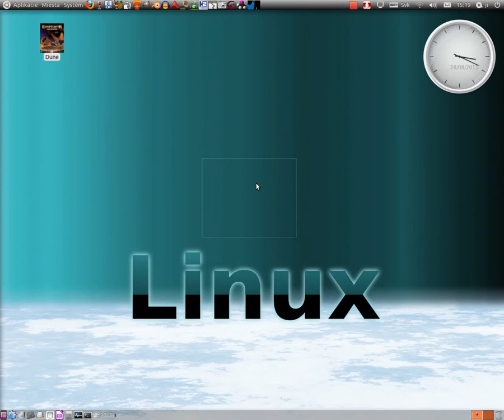linux-ubuntu-11.04-emperor-battle-for-dune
Linux Ubuntu 11.04 alebo natty, Ubuntu Desktop classic s efektami. Hra Emperor-Battle for Dune. Hardware: Toshiba NB100, 1.6 GHz intel Atom cpu, 1 GB ram, 160 GB hdd, 256 MB intel 945GMA + externý 19" monitor Hyundai + externá myš Pocky MT1069T od media-tech, + externá klávesnica hama Brightboard blue combo. Softvér na spustenie windows hry v Linuxe: Wine 1.2.2.
Výsledok: Hra beží plynule, a tiež hudba. Na začiatku však intro ide hrozne. Hudba sa zasekávala, takže je spustená iba cez ovládač Jack.